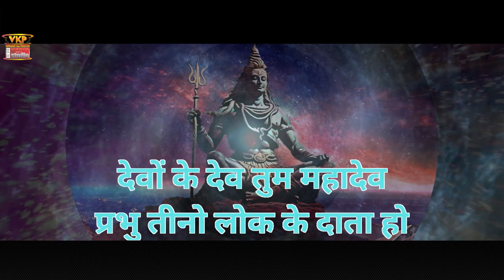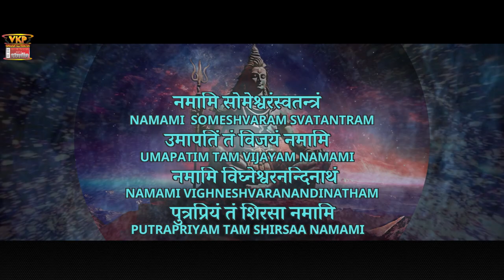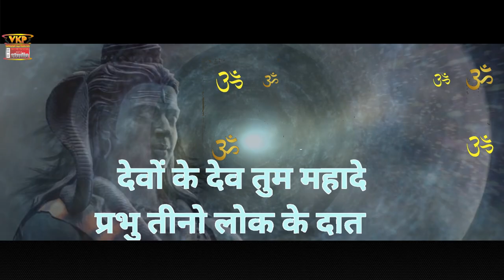Psychedelic Lord Shiva Smarana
Vocals
Harshit Swami & Amit Swami

Rithvika Swami & Harshit Swami

Music
Amit Swami